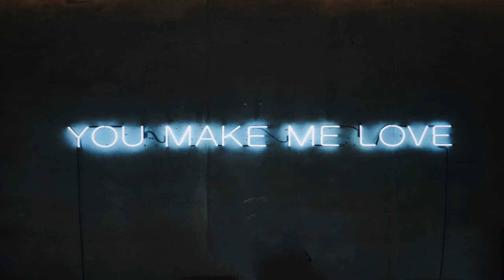BEST EDM DANCE & ELECTRONIC MUSIC 2020 // Drunk With You - Allerlei Von Nicolai ft. The Spin Wires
-- Allerlei Von Nicolai ft. The Spin Wires
(Please follow and support Allrelei Von Nicolai ft. The Spin Wires)